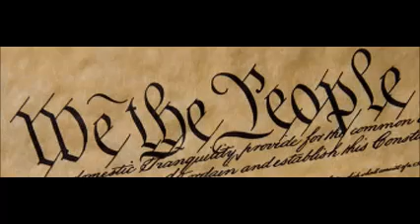Audio Article - Global Warming Science – It’s Settled - They Lied Again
How many times would you put up with being cheated on in a relationship? How many times would you tolerate being lied to? Is it one and done? Or maybe 2 – 3 – a half a dozen?

Obviously, this is a loaded question. It would depend on a number of factors.
Independence vs. interdependence – or maybe just how forgiving a person is. Maybe it’s a relationship of convenience – like the Clintons - more a business partnership than a personal, loving relationship.

But what if the relationship were between you and cause? A cause you felt so strongly for, people considered you “wedded” to it. A cause like…oh…I don’t know…Global Warming.

What if you were all-in on man caused global warming because, as experts have oft-repeated, the science of global warming is settled? But then you found out that the cause you’ve been wedded to is almost entirely a lie? What would you do? You just may have to reevaluate your loyalty...